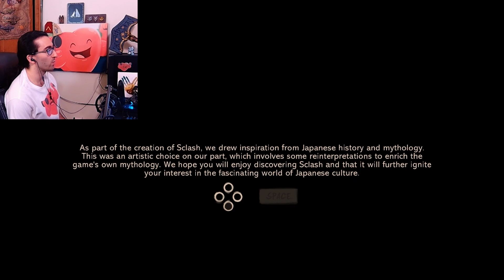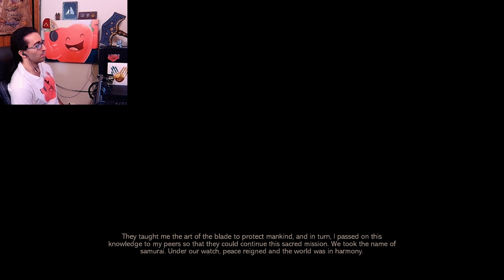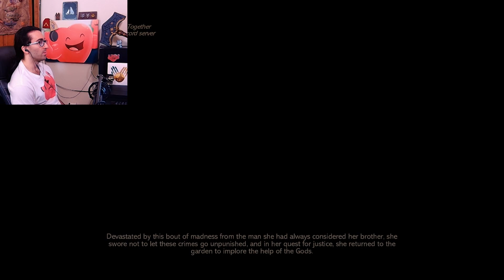SCLASH Gameplay Walkthrough Part 1 - Samurai Indie Game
SCLASH Gameplay Walkthrough Part 1 - Samurai Indie Game. Sclash full game walkthrough with first impressions, all cutscenes, all boss fights, and more. This walkthrough gameplay includes a Sclash full gameplay on the PC. Best new indie games 2023 includes Sclash which is a ps5 indie game and for ps4 and PC.